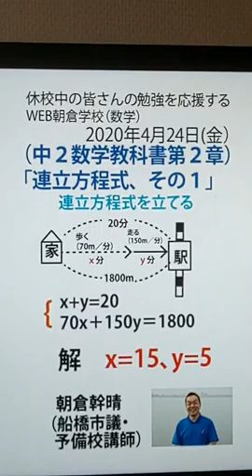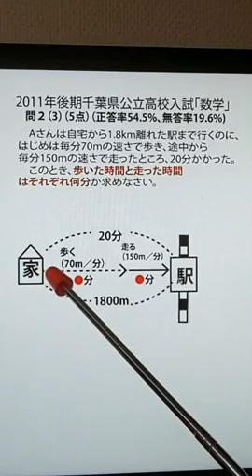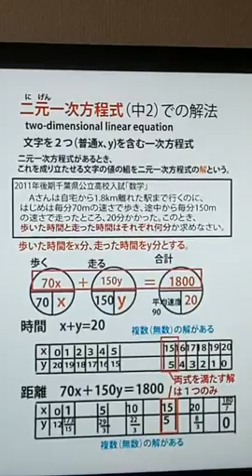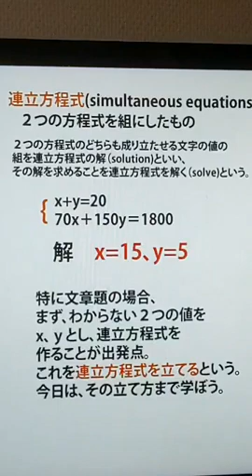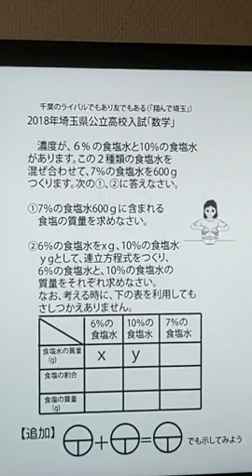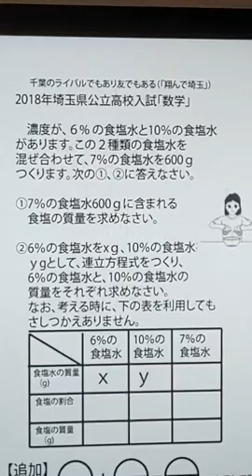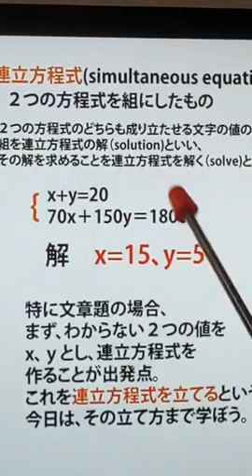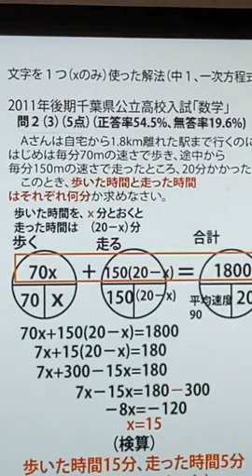「連立方程式その１～連立方程式を立てる～（中２数学教科書第２章）」（13分）。WEB朝倉学校（数学）。朝倉幹晴（船橋市議・予備校講師）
休校中の皆さんにお送りするWEB授業（数学）。朝倉幹晴（船橋市議・予備校講師）　WEB授業　数学　中２　WEB朝倉学校